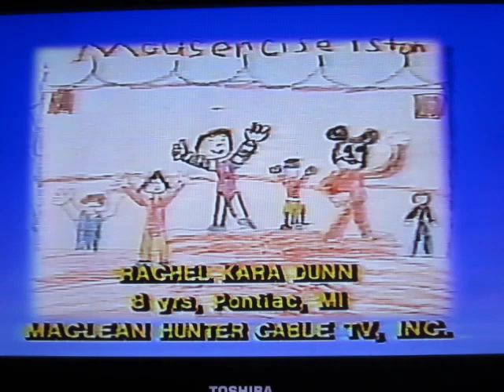The Disney Channel 1985 Breaks (Cam Rip)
Yeah, my camera lens is more squarish than my TV screen so some of the picture was cut off. :P
That said, the video is as crystal clear as a tape from '85 can get (my camera makes it look worse than it is).
Contents:

1. Dumbo's Circus (as new series; 830 am)
2. Huckleberry Finn (as newly on TDC; 230 pm)
3. Children's art gallery (Small World)